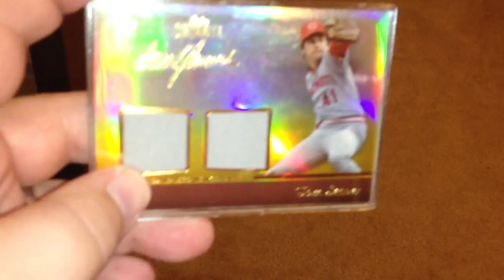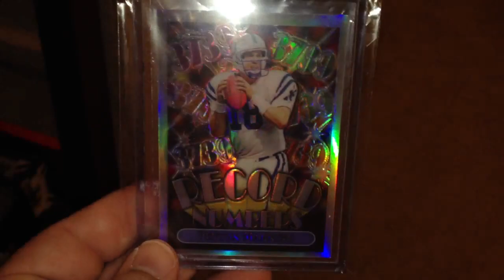Small pickups and a big idea!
Please leave a comment even if you're not interested.